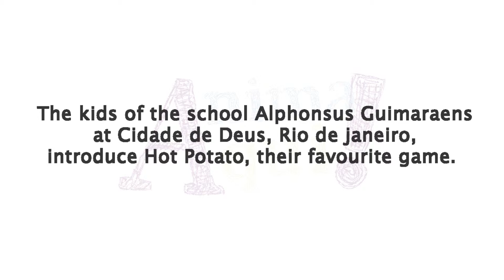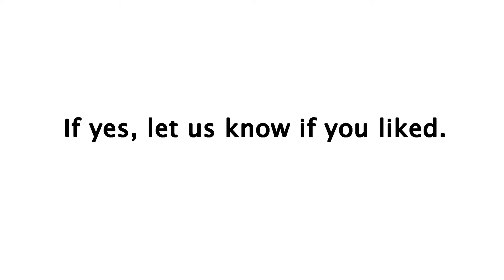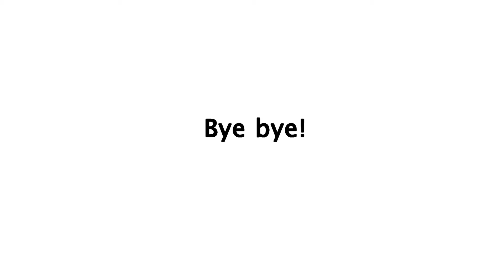Batatinha Quente | English Subtitles